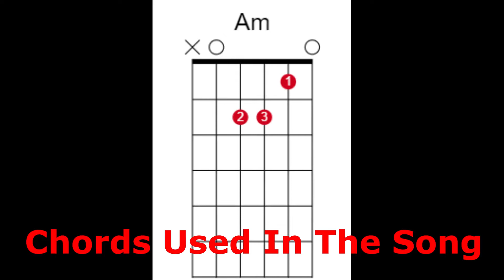How To Play | White Christmas | Irving Berlin | Bing Crosby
Irving Berlin's "White Christmas"